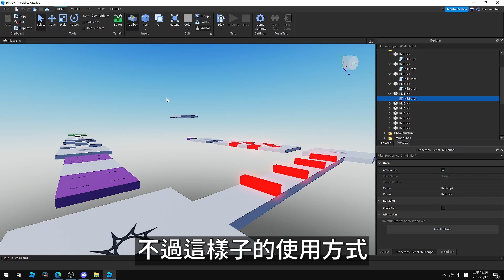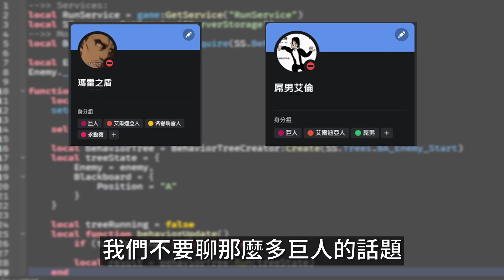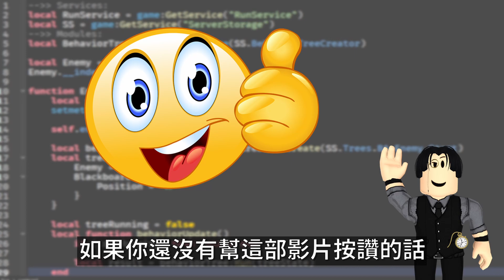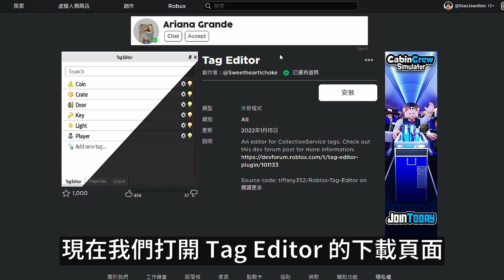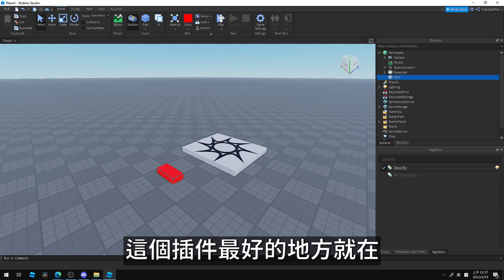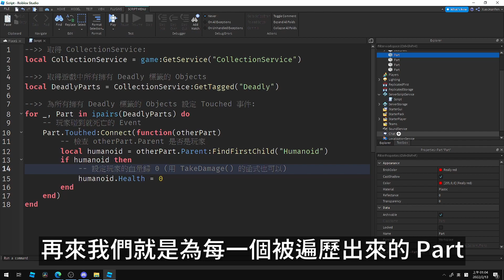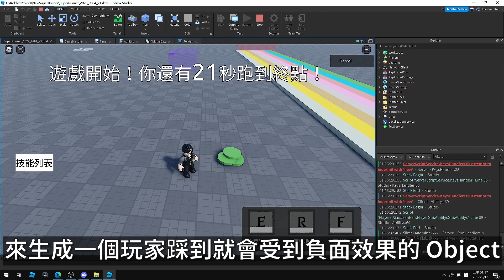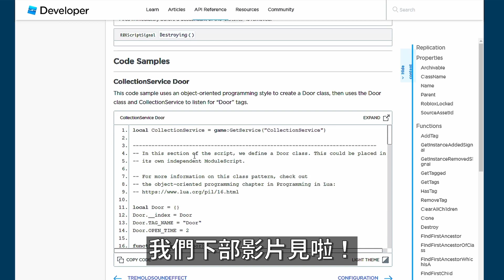Roblox 的「座標之力」😎😎😎！學會 CollectionService 來控制所有 Object 😈😈😈！EP. 16 【Clark 克拉克 | Roblox Studio 中文遊戲開發教學】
【額外補充】
關於 02:21 和 02:57 講到的「使用大量 Script 對伺服器端的負擔很大」
▶ 我們每個 Script 都是需要用到一定的主機效能去運作的
▶ 而如果你使用了大量的 Script 就會造成伺服器的主機效能負擔很大
▶ 但如果你用不到 100 個，那也沒什麼好擔心的。

【時間表】
00:00 開頭
01:05 什麼是 CollectionService？
02:05 為什麼要使用 CollectionService 來貼標籤(Tags)？
04:00 要怎麼為 Object 貼上標籤？
04:48 安裝 Tag Editor 插件來貼標籤！
06:39 在腳本中使用 CollectionService！
08:53 CollectionService 中的神奇函式！
10:16 CollectionService 與「物件導向」！